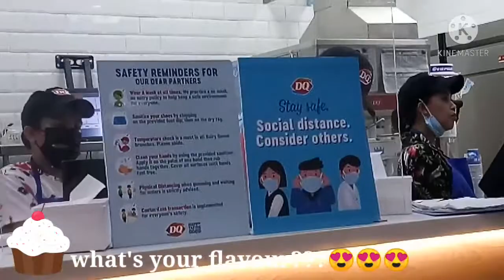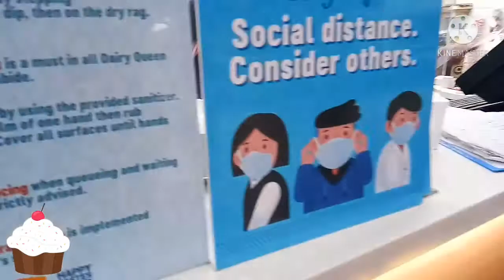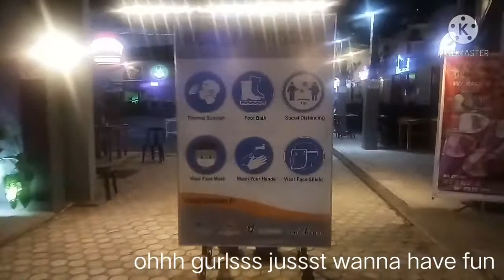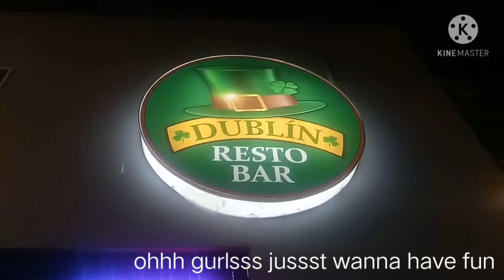My Stress Reliever | Icecream, Party or Beer? | Don Datu